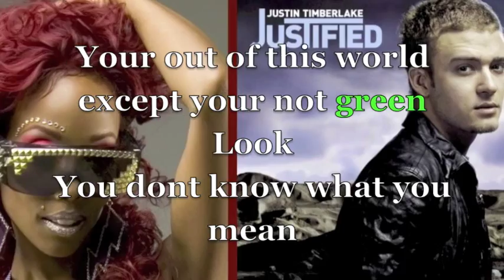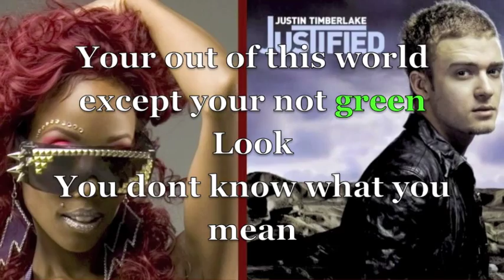Justin Timberlake Nothing Else by MzMunchie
I did this song back in the day for Justin Timberlakes Justified album with Pharrell. I mixed them so it sounds like a duet, but I did the original track years ago. Enjoy =)